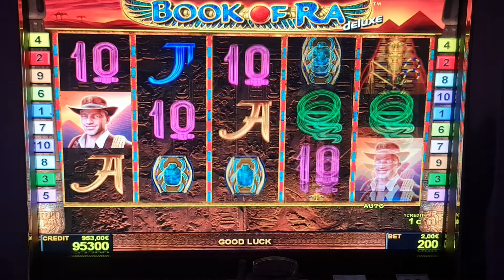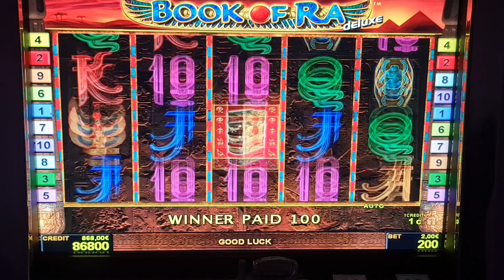book of ra deluxe! #2 Euro Bet ! slot machine! Freispiele! novoline ! Big Win!